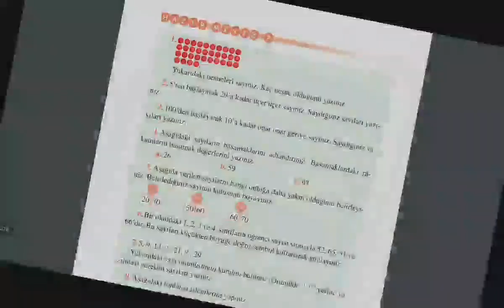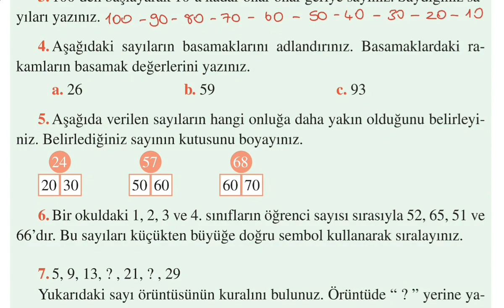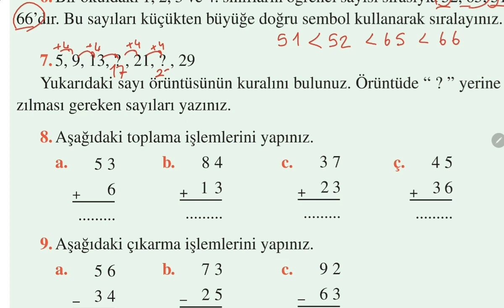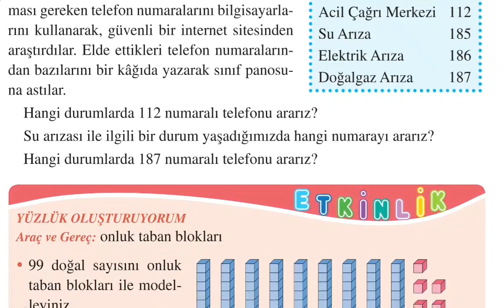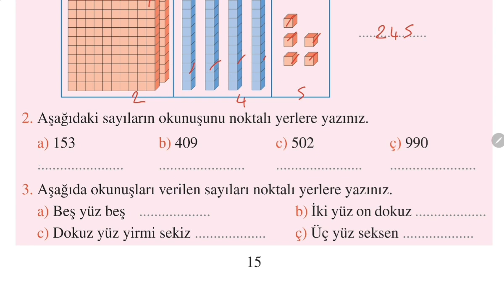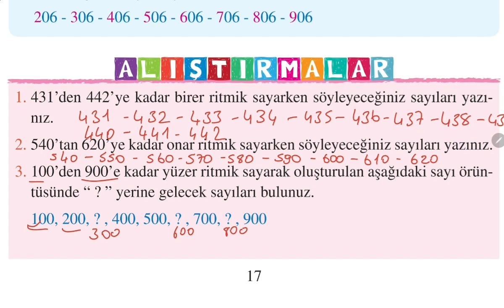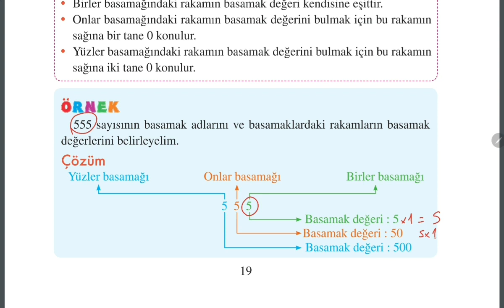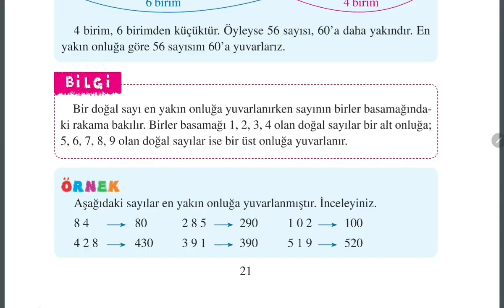3. Sınıf Matematik Ders Kitabı, Tuna Yayınları,Doğal Sayılar, Sayfa 12-20, Eba